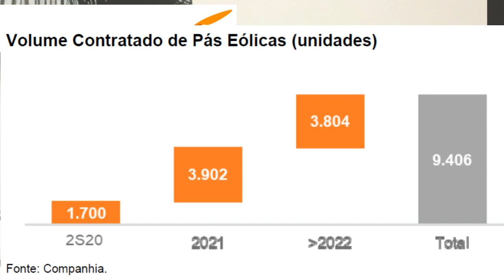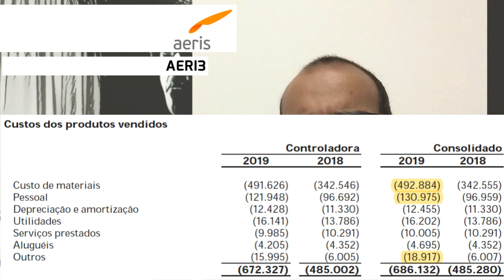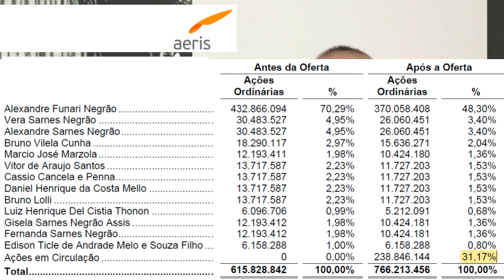20.10.2020 - Visão do Estrategista - IPO Aeris - AERI3